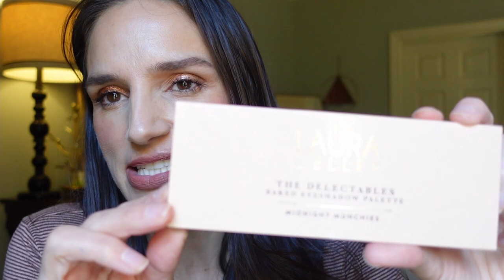Laura Geller Holiday Palette & Lipsticks The Delectables Baked Eyeshadow Palette Midnight Munchies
Hi Everyone,

I hope you enjoyed it. Here are links to the products that I mentioned-

Eyeshadow Palette*
Figger Than Life Jelly Balm*
Runner Up Treat-n-Go Lip Oil*
Amarena Italian Marble Lipstick*
Berry Banana Italian Marble Lipstick*
Elite Modern Classic Lipstick*

Thank you again for your support of me and my channel!